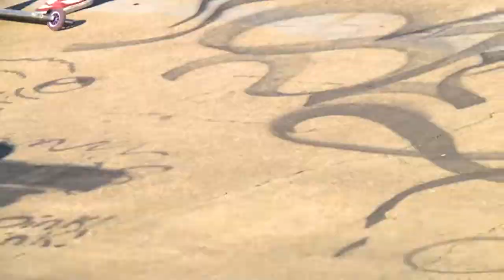Roseburg Park Jam 2022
Roseburg Park Jam was an absolute blast! Thank you to all that participated, and to the companies/sponsors that made this event possible. We hope you enjoy this montage of madness!!!

Smiles Cannabis
Oregonizm
AO Scooters
Ohlay Brand
Tilt
Chilli
System Distro
Wren
S1 Helmets